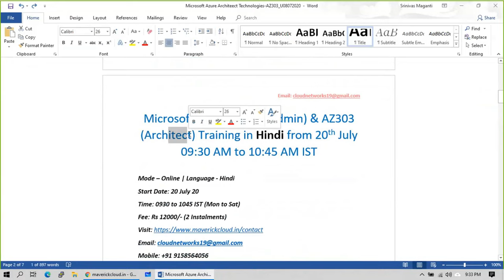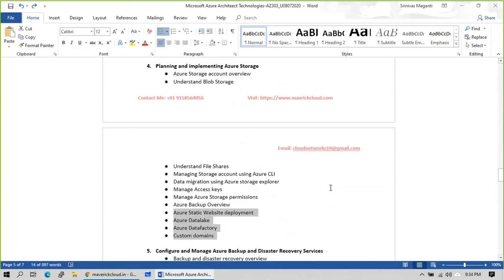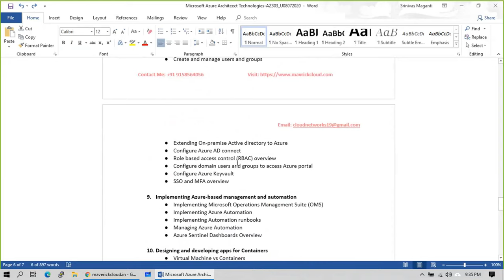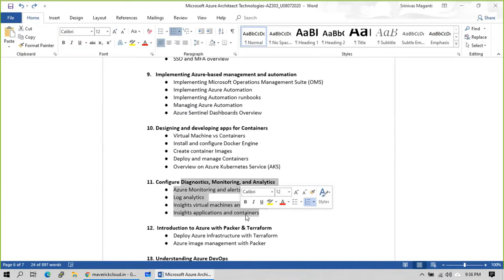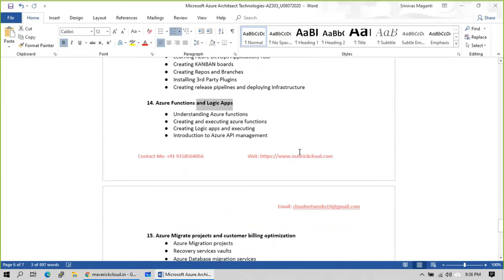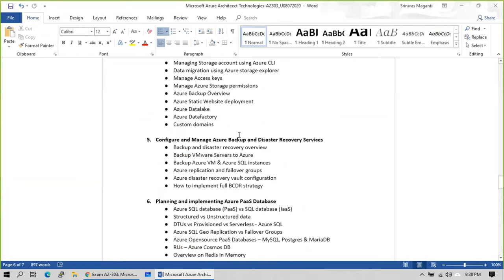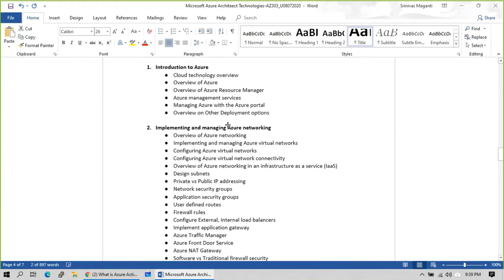Azure Administrator AZ104/Architect AZ303 Training From 20JUL20 0930 -1045 AM IST | in Hindi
Azure Admin AZ104/Architect AZ303 Training in Hindi From 20JUL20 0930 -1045 AM IST | ( हिंदी में )

Mode – Online | Language - Hindi
Start Date: 20 July 20
Time: 0930 to 1045 IST (Mon to Sat)
Fee: Rs 12000/- (2 Instalments)

    W E B E X    M E E T I N G     I N F O

     C O N T A CT      I N F O

AZ-303
AZ-104
AZ-204
AZ-103